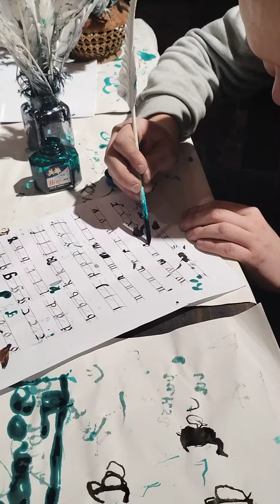Zamek w Livie odwiedzony w lutym 2023 roku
Dowiedzieliśmy go w lutym 2023 roku wejdźcie na ich stronę i sami się przekonajcie czy warto pokazać dzieciakom tak piękny kawałek historii.
Moje dzieciaki zachwycone. Starsza młodzież również. Poznaliśmy nie tylko historię zamku, ale i zbrojowni, a także samą osobę Mikołaja Kopernika :)